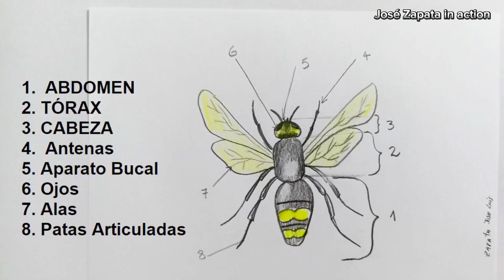How to draw an insect and its parts (names in the description)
1. ABDOMEN
2. THORAX
3. HEAD
4. Antennas
5. Mouth Apparatus
6. Eyes
7. Wings
8. Articulated Legs

Material :
Canson Cardboard (Bond sheet optional) Polychrome colored pencils from the faber castell line, although the type of brand doesn't matter much to make a good drawing, a card, some faber castell markers and a dose of creativity 😊🎨